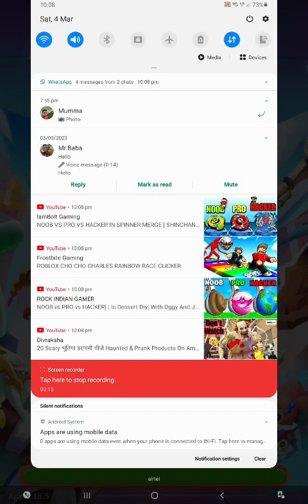4 March 2023